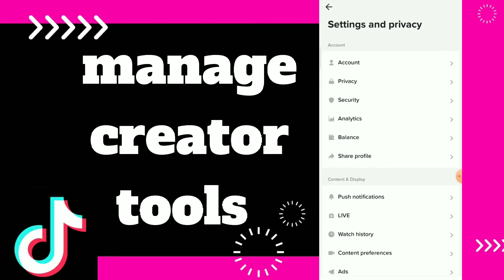How to manage Creator tools On tiktok App 2025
How to manage Creator tools On tiktok App